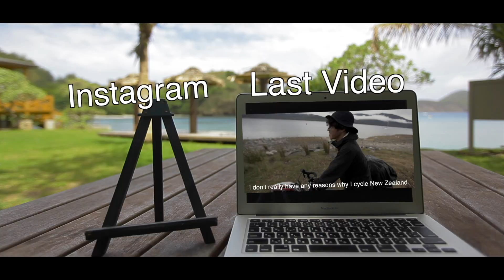HELI HIKE ADVENTURE!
Shot on a Canon 5D mkⅡ and GoPro4 black
Location: Franz Josef, Southland, New Zealand